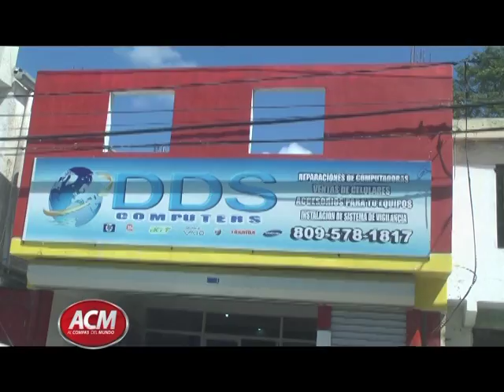Roban en DDS Computer a dos equinas del cuartel de Moca